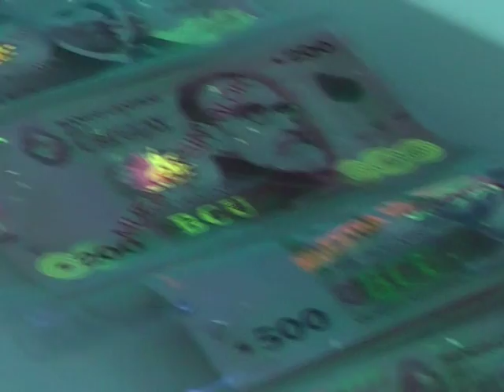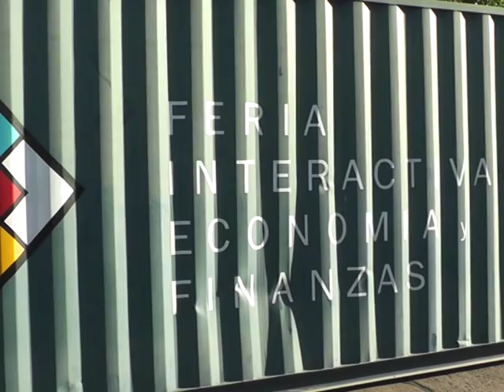Prof Lilia Xavier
La profesora Lilia Xavier, Directora del Liceo nº1 manifestó que desde mayo trabajaron para la organización de la Feria Interactiva de Economía y Finanzas la cual se llevó a cabo en dicho centro educativo